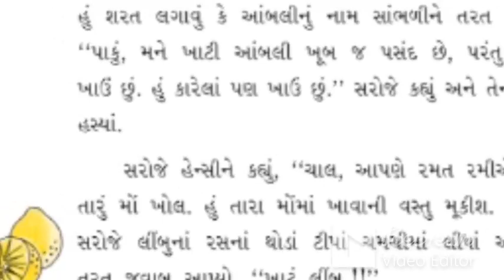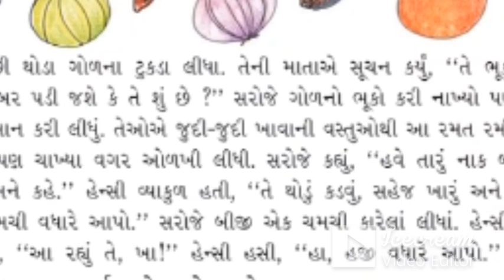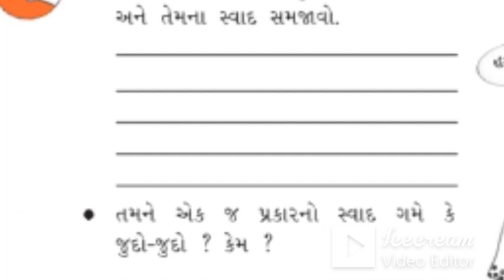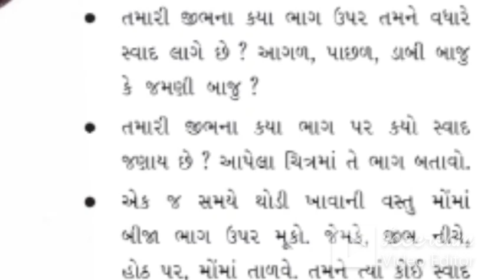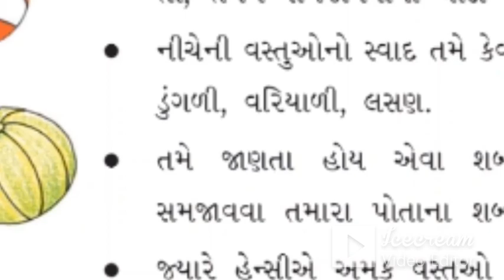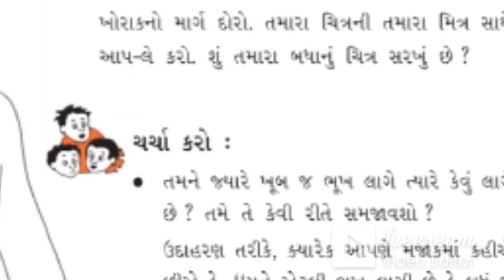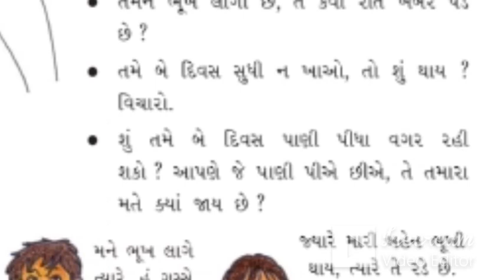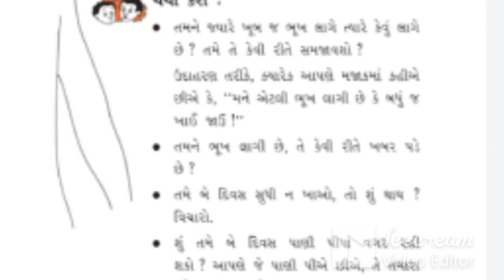STD:5 (GUJ.MED) | SAUNI AASPASS | CH-3 | LEC-1 | TEACHER : DAKSHABEN SARVAIYA